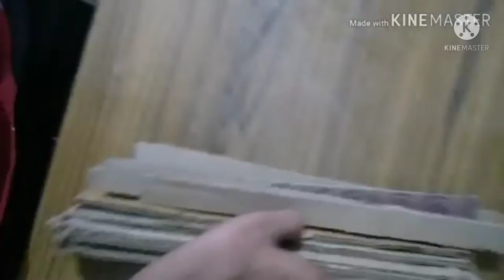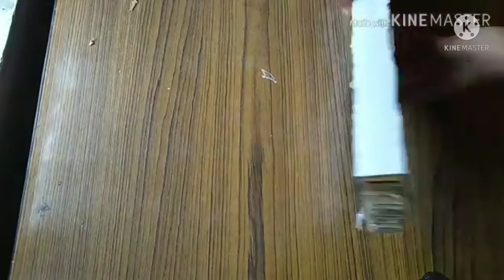How to make cardboard wall self/Cardboard wall decor/Home wall decor ideas#RicTVshow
How to make cardboard wall decor Home ideas cardboard crafts easy wall decor cardboard shelf./ wall decorations ideas...wall decor ideas... cardboard wall decorations ideas... building crafts ideas.